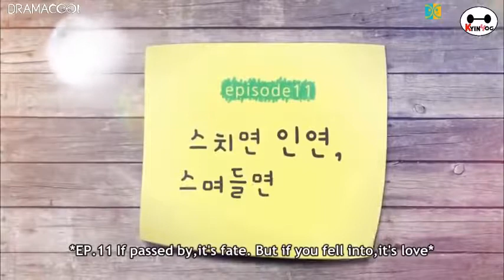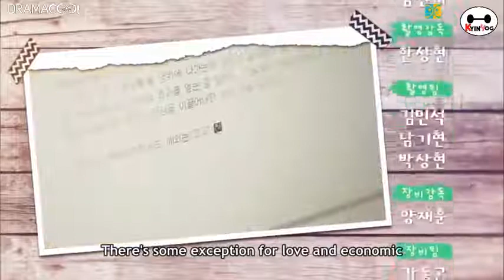EP11 ENGSUB Alchemist